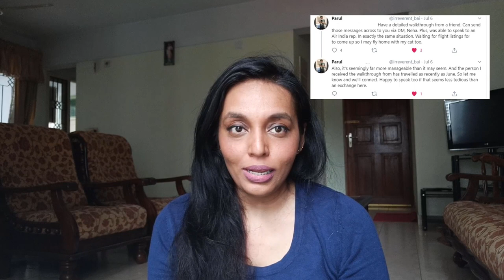Flying With a Cat In-Cabin During COVID-19 Within India | Step-by-Step Process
MAJOR UPDATE: There have been several cases of viewers telling me that Air India is no longer allowing In-Cabin travelling for pets. If you are going ahead with travel plans with your pet, it would be best to follow the rules for cargo hold travelling, just to be on the safe side.

Also, I have been informed by one of the viewers that pets are allowed only on Airbus flights and not on smaller ones (i.e. ATR, etc.). Find out if your flight is an Airbus! I believe googling your flight number, or sometimes the details of the flight itself is available when booking tickets.

I travelled from Mumbai to Kochi with my pet cat, Tofu, on an Air India flight on 20th July, 2020.

Amazon link for the airline-approved carrier I purchased

Other airline-approved carriers that can be used: